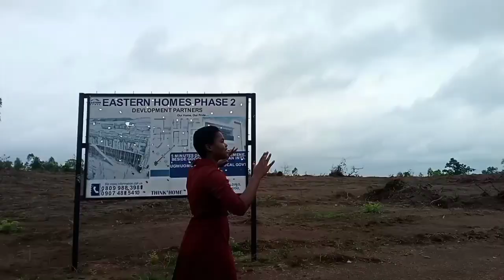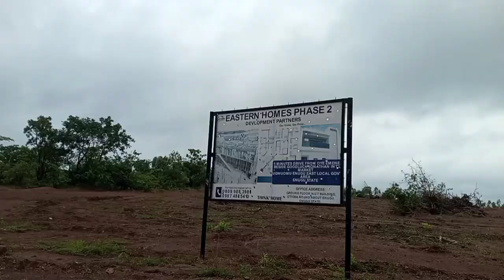₦4million C of O Estate Land in Enugu l Eastern home Estate phase 2 l Cheap land for sale in Enugu.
Eastern Home Estate phase 2 is a developing Estate located behind an internal market. investing in this Estate guarantees high return on investment because of the neighbours, land marks and project coming up in the Estate.

LOCATION:  Ugwuomu Nike, Emene, Enugu
                      East Local  Govt., Enugu State

TITLE : Certificate of Occupancy (C of O)

PLOT SIZE: 500sqms

PRICE :  4 million naira per plot

MAJOR LAND MARKS:
💠 Shares boundary with Good luck
       Central market.
💠 15 minutes to Akanu ibiam airport enugu
💠 10 minutes to  Fr. Mbaka Adoration
💠 2 minutes to Caritas University
💠 few minutes to Godfrey Okoye University
       permanent cite

For further enquiries & to book an inspection